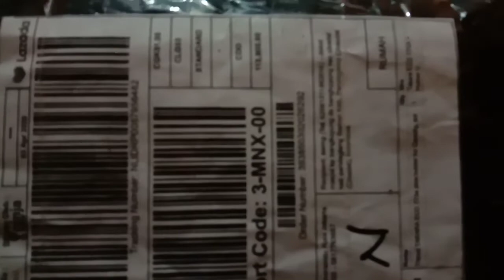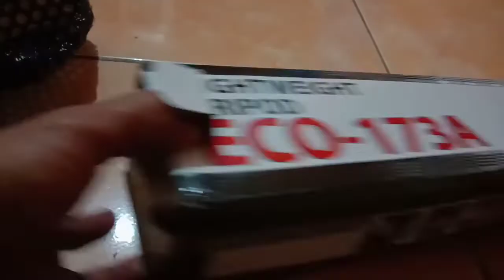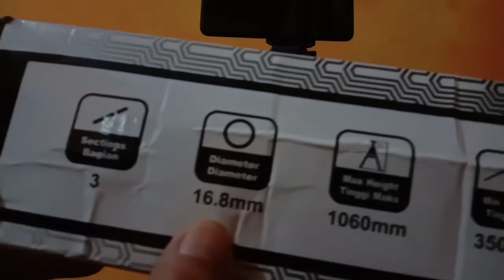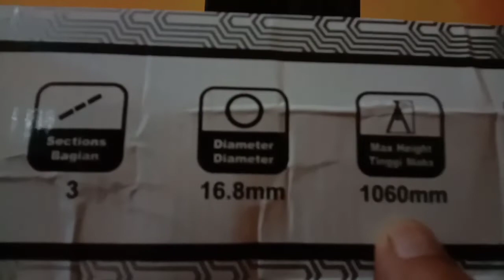UNBOXING TRIPOD HP HARGA DI BAWAH 100-RIBU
tripod hp harga di bawah seratus ribu rupiah terjangkau bagi youtuber pemula modal hp..

merek takara